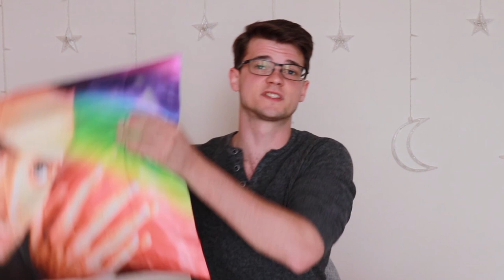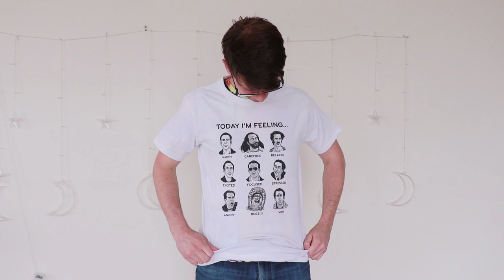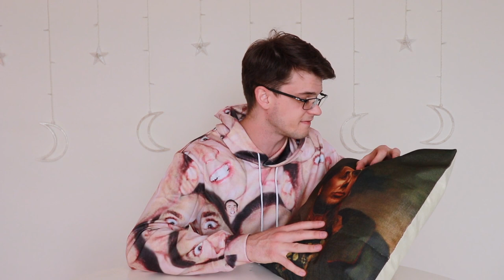BUYING EVERYTHING NICK CAGE ON WISH FOR $150 - I NICK CAGE MY LIFE!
TESTING THE CAGE / $150 WORTH OF NICK CAGE ITEMS / EVERYTHING NICK CAGE BY WISH

Hello friends and welcome back again! I'm sorry it's taken so long to kick into the new year and I hope you all enjoyed the holidays and the start of the new year!

This time were putting Wish to the test and seeing how many Nick Cage themed items we can get and how good they are!

I managed to load up my cart with about $150 worth of INSANE Nick Cage items from mouse pads to pillow cases and unboxed them to give my first impressions!

So buckle up for an absolutely haunting experience as I show you the good, the bad and the harrowing! It’s time to get in touch with your inner Nick Cage fan!

Don’t forget to check out the Marshmallow Gals if you liked what you saw here because theres plenty more on their channel!

Links for all the products you see:
2:38 - Mouse pad of Cage

4:13 - 'Nick-RAGE' sequin pillow case

5:18 - Rainbow-Cage pillow case

7:00 - Mona-Cage and co. T-shirt

8:07 - The emotions of Cage T-shirt

8:50 - Nick-Hoodie

9:05 - Nick-Trackies

11:44 - Astro-Cage pillow case

13:18 - B&W giant face T-shirt

14:30 - Sir Cage pillow case